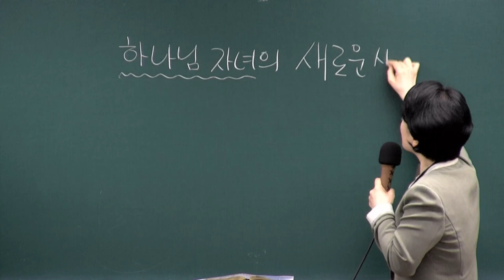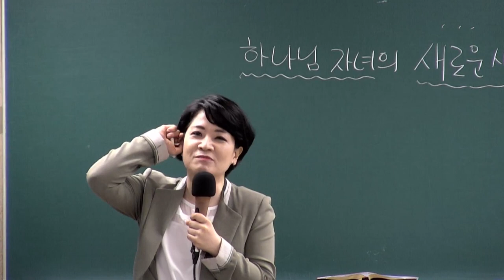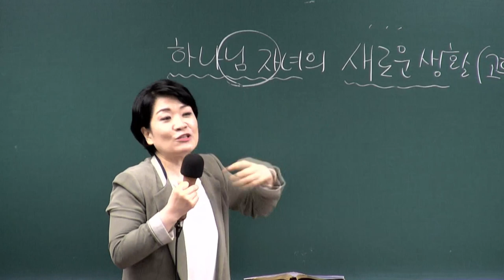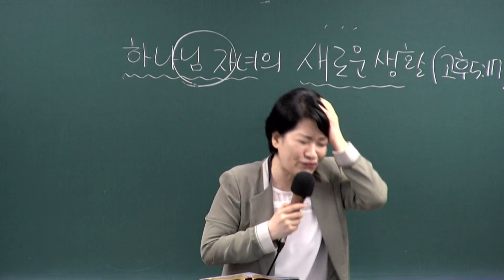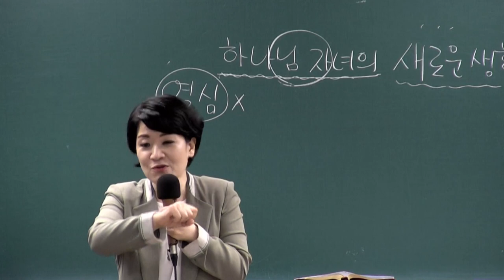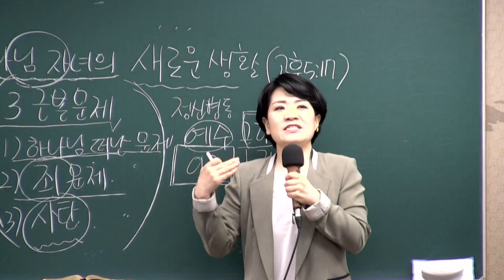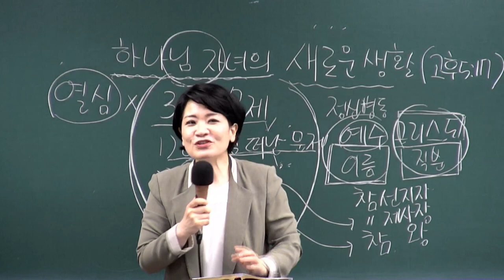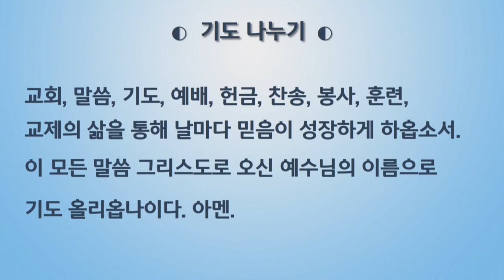[새가족4주교육] (4과) 하나님 자녀의 새로운 생활(고후 5:17) - 채수정 목사 2023.06.25 예원교회 새가족위원회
▣ 새가족 4주 교육반
4과 - 하나님 자녀의 새로운 생활
말씀: 고린도후서 5장 17절
일시: 2023년 6월 25일
강사 : 채수정 목사